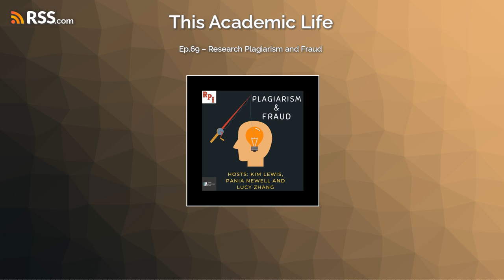Ep.69 – Research Plagiarism and Fraud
In this episode, we talk about research plagiarism and fraud that happen around us, and ways to mitigate them.&nbsp;

References:&nbsp;
You can also find us on the webpage and on Facebook group “This Academic Life”.
Cast list:
Hosts:&nbsp;
Prof. Kim Lewis (host) is a Professor of Physics and Associate Dean of Research in the College of Arts and Sciences at Howard University.&nbsp;Prof. Pania Newell (host) is an Associate Professor in the Mechanical Engineering Department at The University of Utah.Prof. Lucy Zhang (host) is a Professor of Mechanical Engineering in the Department of Mechanical, Aerospace and Nuclear Engineering at Rensselaer Polytechnic Institute (RPI)Editing team: